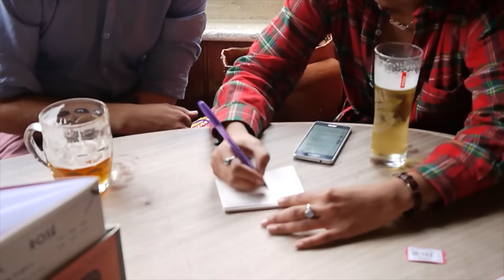Tavern Seaside Expedition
Fun promo video for the excellent new game - Tavern.  An text message based treasure hunt that explores the heart of Brighton.  Great fun to play & against friends.  Who will be the quickest?

Break Free 1 (French Revolution Remix Version) - Peter Sandberg